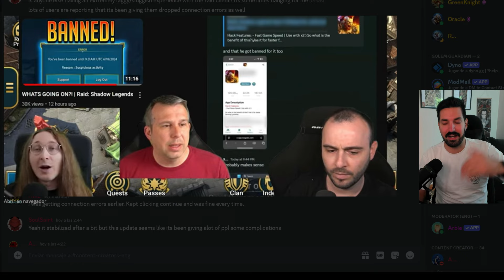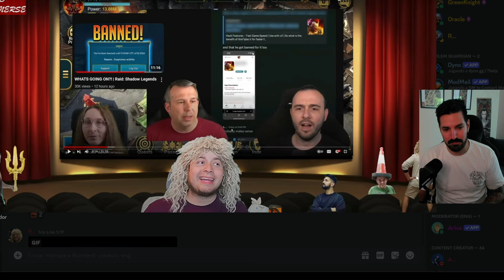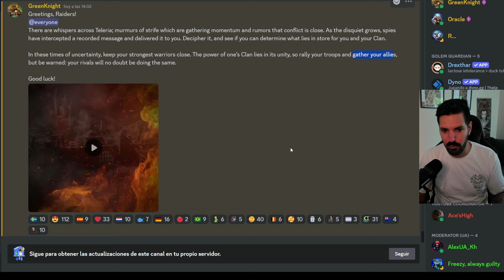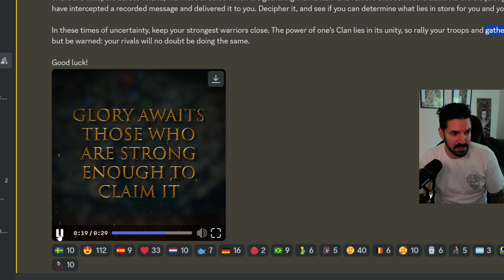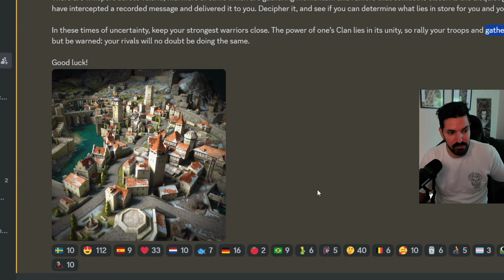NUEVO CONTENIDO: Llega la GUERRA DE CLANES a RAID? 😮 【 RAID SHADOW LEGENDS 】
EQUIPO
**Gráfica**: NVIDIA GeForce RTX 3080
**Micro**: ShureMV7
**Cam**: Logitech BRIO
**Silla**: Arozzi Verona Signature